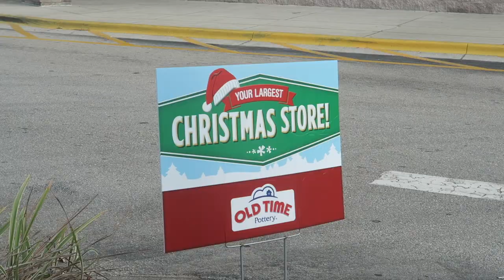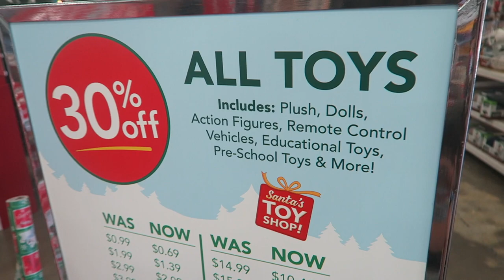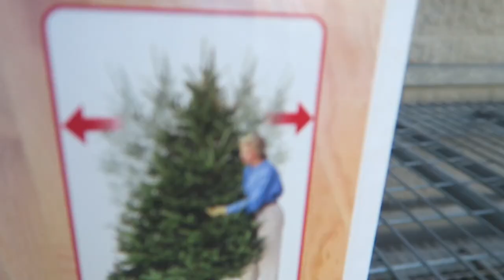EMERGENCY CHRISTMAS SHOPPING!!! 🎅 🎁 FAMILY VLOGS